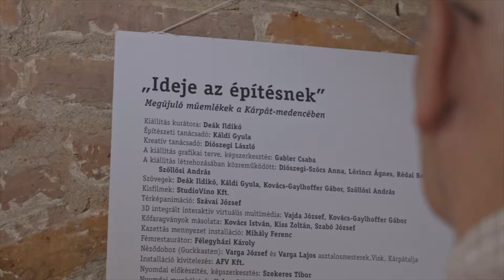Szerda, június 26. – Szent László Napok 2019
A Szent László Napok szerdai napján, köszönhetően a jó időnek és a kiváló művészeknek, így sereglettünk össze a nagyváradi vár udvarában! Ma még számos kaland vár ránk, ne hagyd ki!